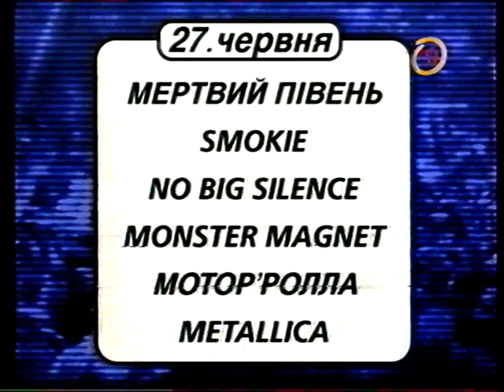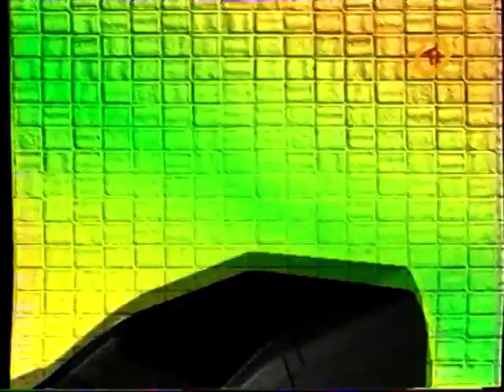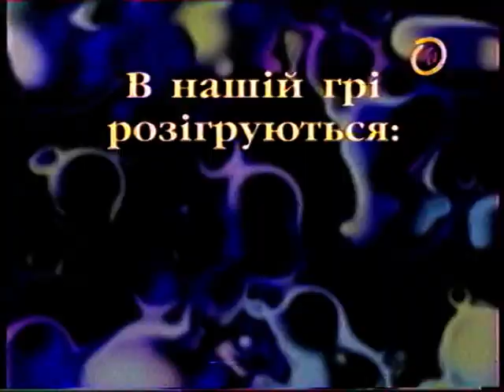Фрагмент ефіру каналу - OTV . 1999